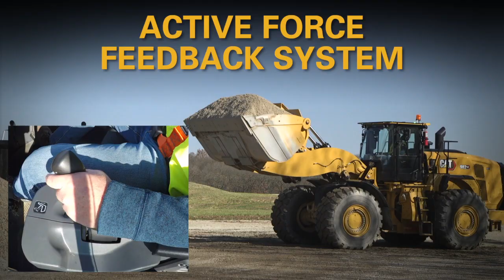Joystick Feature | Cat Next Generation Medium Wheel Loaders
The Next Generation of Cat Medium Wheel Loaders is here!  All the features. All the choices. All the production and performance. Get everything you love about the M Series plus much more - one of those features being the industry leading Joystick steering for confident control!